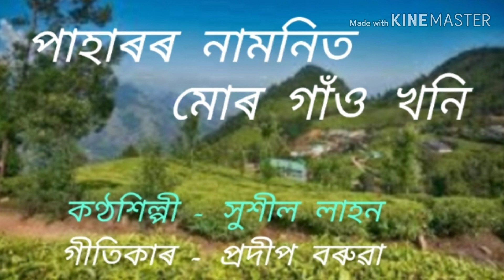Paharor namonit mur gaon khoni.(পাহাৰৰ নামনিত মোৰ গাঁও খনি )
Paharor namonit mur gaon khoni.
পাহাৰৰ নামনিত মোৰ গাঁওখনি ।‌
An Assamese modern song.
কণ্ঠশিল্পী -  সুশীল  লাহন ।
গীতিকাৰ -  প্ৰদীপ  বৰুৱা ।